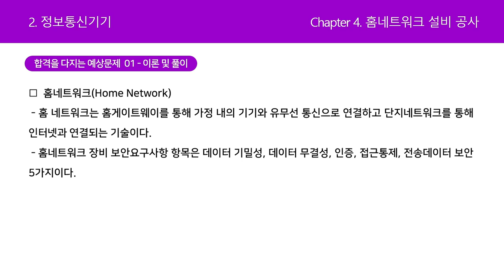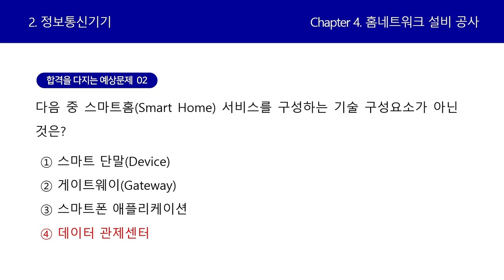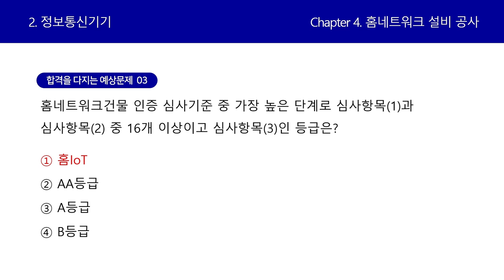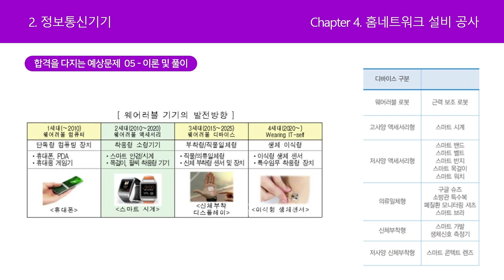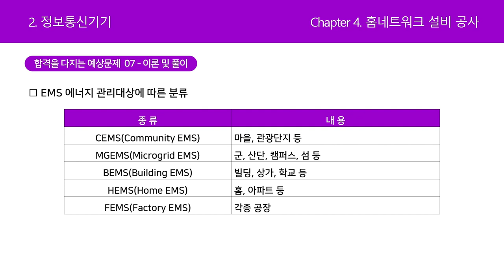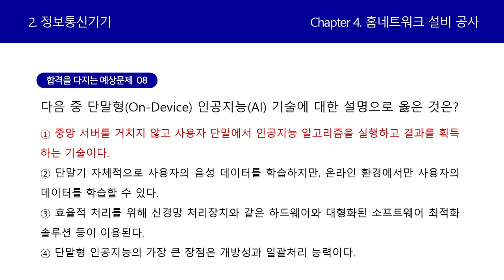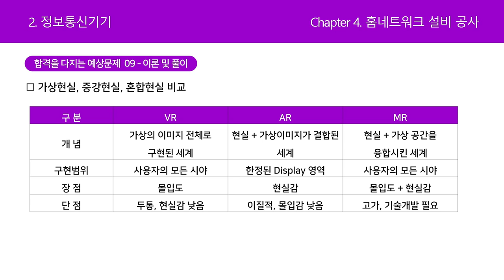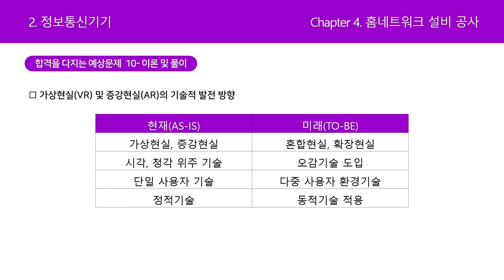[정보통신기사 올인원] 정보통신기기-홈네트워크 설비 공사